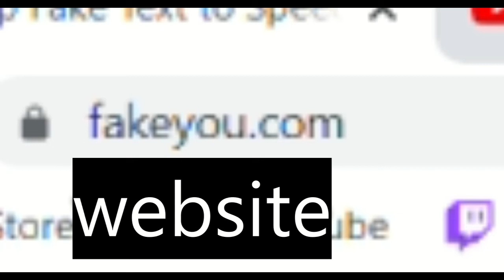so this is the FIXED version!?!